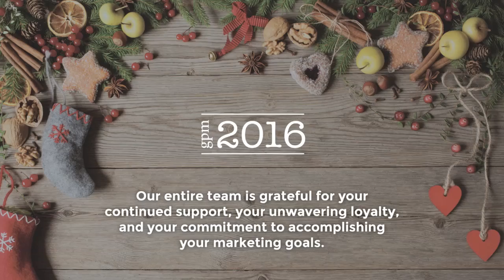GPM 2016 Christmas Video